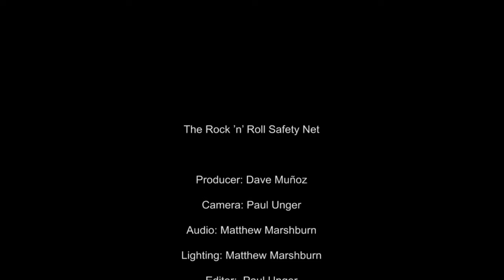The Lonely Teardrops - Shaka's Live, Jan. 14, 2017 (MULTICAM/SOUNDBOARD)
The Lonely Teardrops - Shaka's Live, Virginia Beach, VA, January 14, 2017 (MULTICAM/SOUNDBOARD)

The Lonely Teardrops:

Katie Teardrop: Guitar/Vocals
Crash LaResh: Drums

Video: 16:9, 720p, 60fps
Audio: 320kbps

The Rock ’n’ Roll Safety Net:

Producer: Dave Muñoz

Camera: Paul Unger

Audio: Matthew Marshburn

Lighting: Matthew Marshburn

Editor:  Paul Unger

Artwork: Scott Roberts